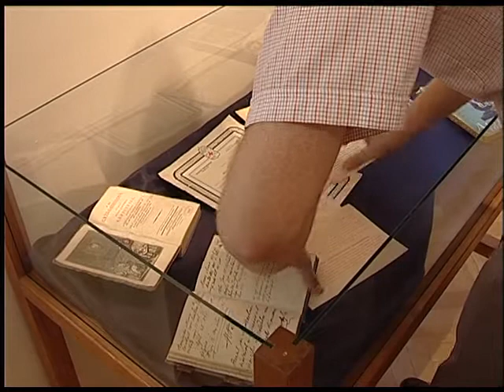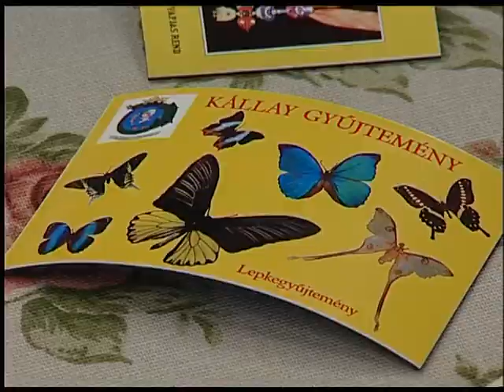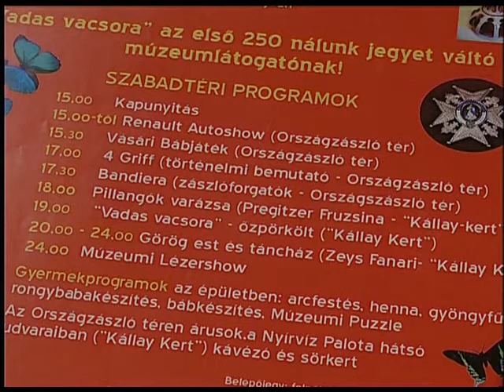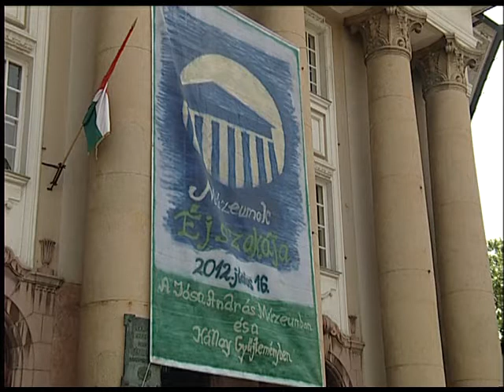Múzeumok Éjszakája - Kölcsey Tv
Múzeumok Éjszakája